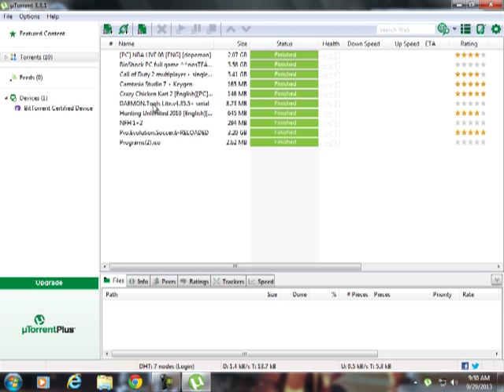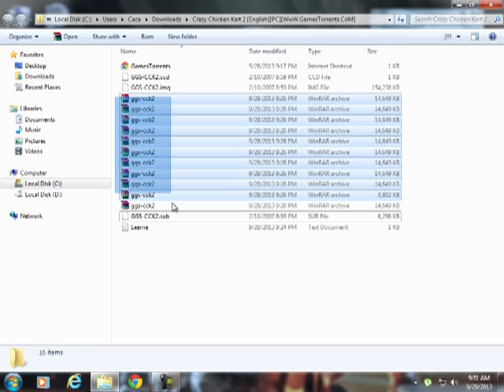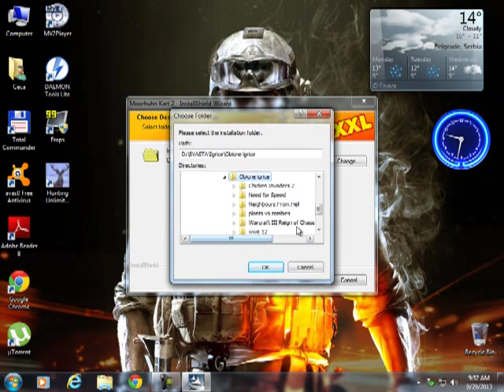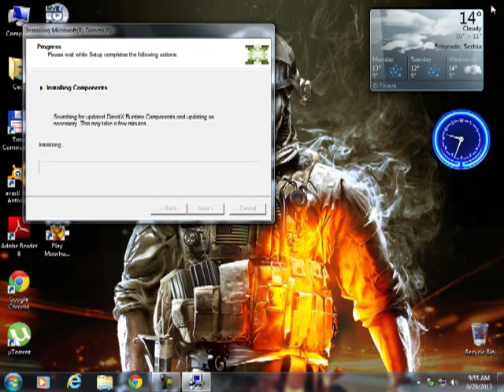•Kako Skinuti i instalirati Moorhuhn Kart 2™•